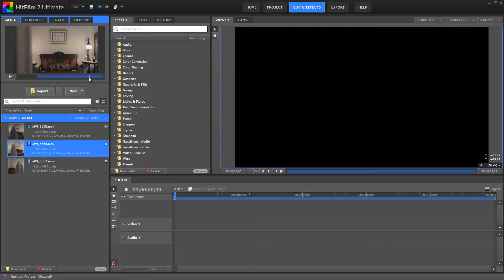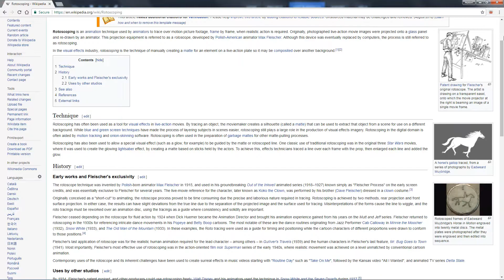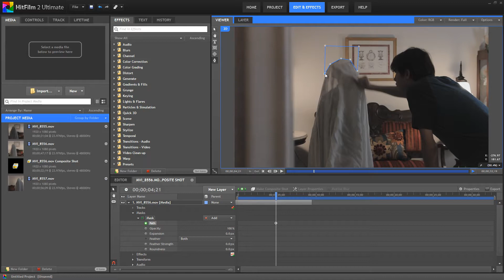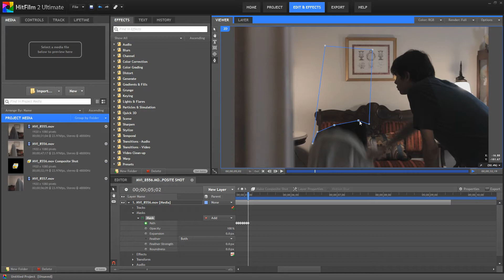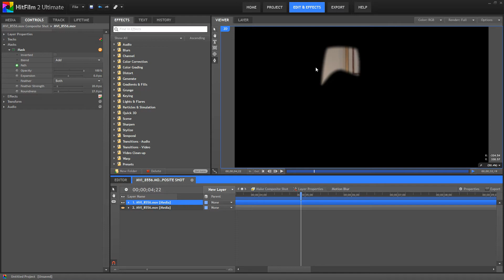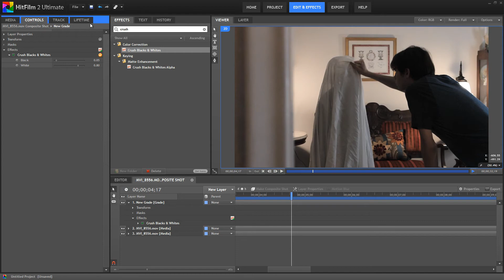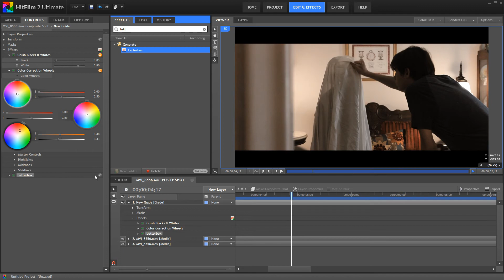HITFILM TUTORIAL | Create a Vanishing Ghost Effect!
A quick look at the vanishing ghost effect from Hello Brother! This effect is possible in ALL versions of HitFilm, including Express.

If you have a request for a tutorial, leave it in the comments below and I'll consider it!

MUSIC